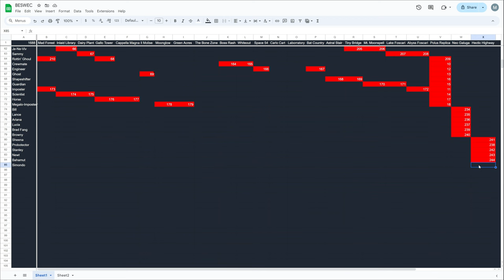Vampire Survivors Operation Guns New Character Bahamut BESWEC 162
New Character Colonel Bahamut is here to Metal Claw and Big Fuzzy Fist his way to victory over the New Stage Hectic Highway.  Nothing in Vampire Survivors Operation Guns DLC can stop this fallen hero.  BESWEC 162 is in the bag.

00:00 Hyper Hectic Highway with Colonel Bahumut
27:29 BESWEC Check-off.  243 Down, 1689 to Go
27:53 Outro Thumbnail and Acknowledgements

Want to start the Vampire Survivors challenge from the beginning?  Here’s the playlist of Beating Every Stage With Every Character challenge